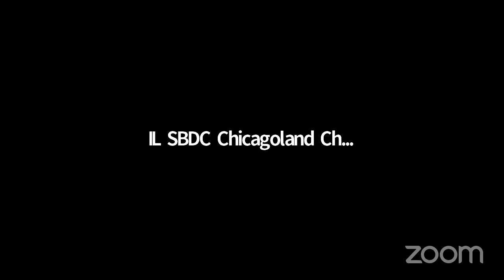Starting a Business In Illinois Featuring Gorjus Whips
Have you dreamed of starting your own business or know someone who is ready? This webinar will inform you of various legal, financial and administrative requirements to start your business in Illinois and direct you to additional resources.